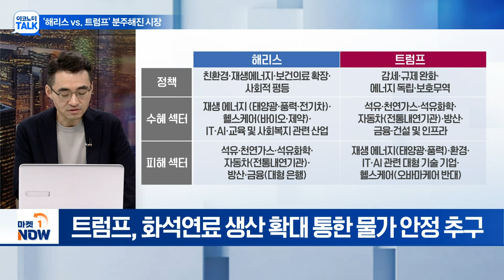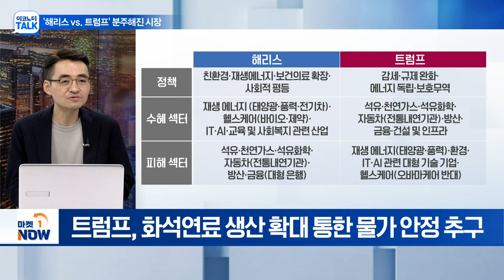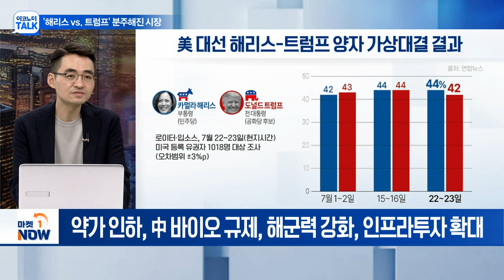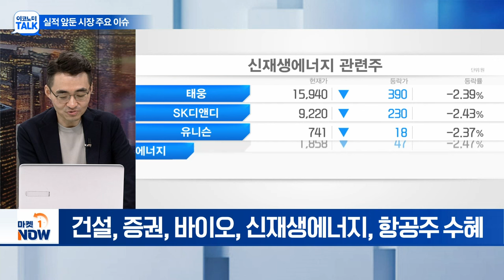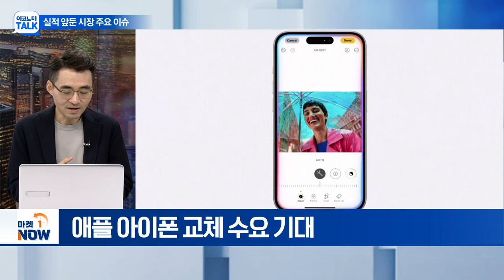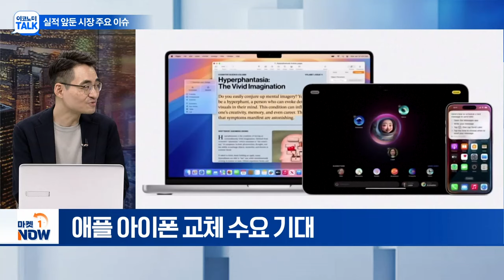'해리스 vs. 트럼프' 분주해진 시장... 수혜받을 섹터 어떻게 갈리나? | Market Now (20240725)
Q. 트럼프 vs. 해리스... 수혜·피해 업종은?
Q. 美 대선 결과에 상관없이 주목해야 할 업종은?
Q. 美 대선 기다리는 우리의 전략은?
Q. 금리 인하 시 수혜·피해 업종은?
Q. 애플, 첫 AI폰 출시 예정... 시장 기대감 및 수혜 업종은?
Q. 애플, 삼성 쫓아 폴더블폰에 '힘'... 수혜 업종은?
Q. 2분기 실적 기대감... 주가 반영 덜 된 업종은?